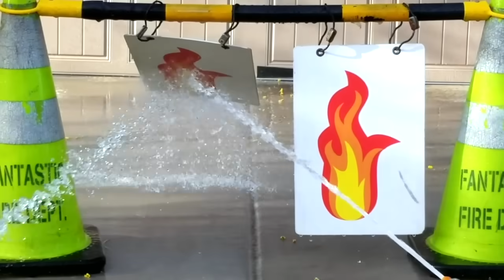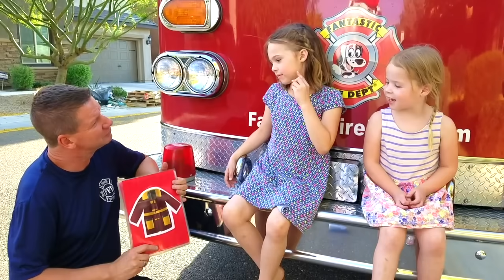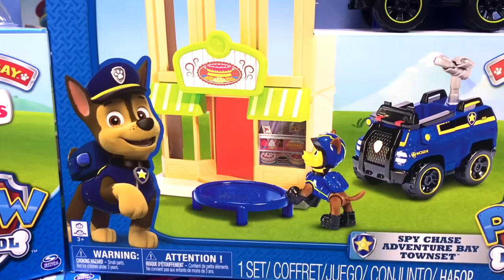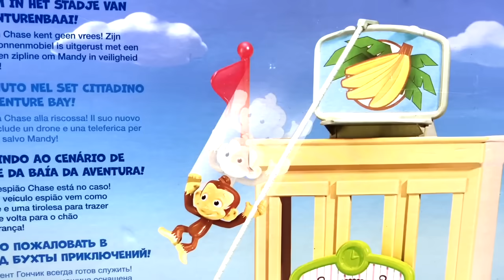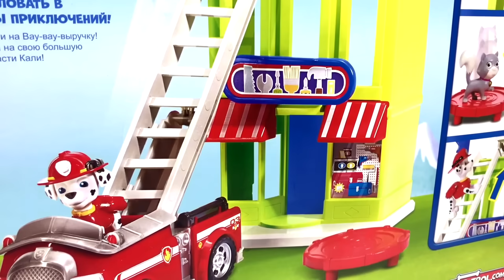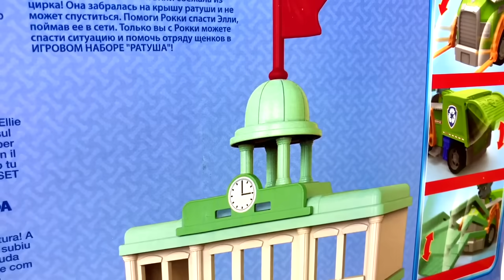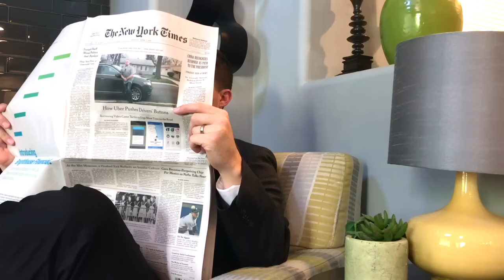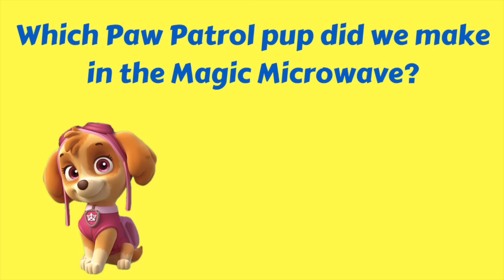Kids Variety Show ~ Marshall Fire Truck!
Marshall is coming over to babysit and he's bringing his real life HUGE fire truck with him. Let's go for a ride around the neighborhood and flash the lights and sirens!

Thanks to the Fantastic Fire Department for letting us use their firetruck!